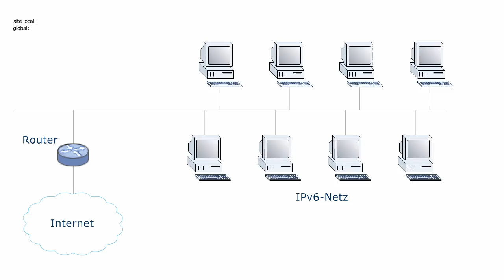Medieninformatik - Kommunikationsnetze - Automatische Adresskonfiguration - 03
Die folgende Interaktion zeigt die einzelnen Schritte bei der automatischen Adresskonfiguration bei IPv6.